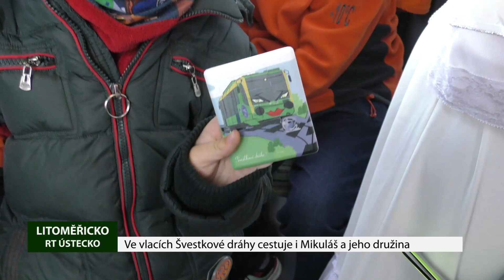LITOMĚŘICKO: Ve vlacích Švestkové dráhy cestuje i Mikuláš a jeho družina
Mikuláš cestuje zásadně vlakem. Vyšlo to najevo v neděli 5. prosince. Děti mohly nejen Mikuláše, ale také čerta a anděla potkat ve vlacích na Švestkové dráze.